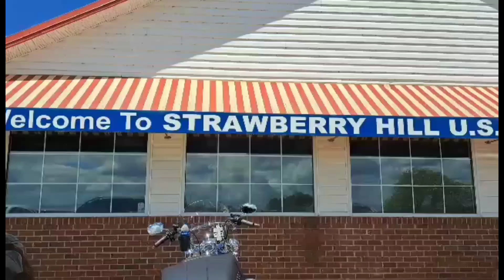Strawberry Hill, Upcounty,South Carolina,USA||Travel USA Part-2||United States of America